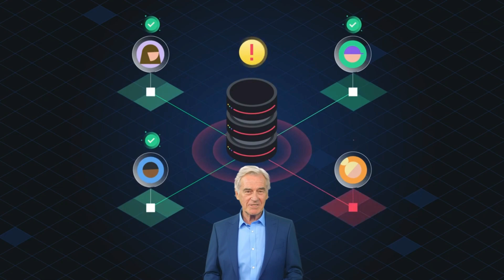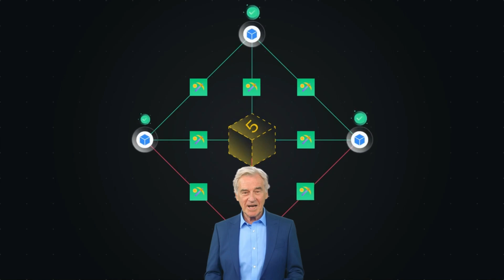What is Bitcoin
Explore the revolutionary technology that powers Bitcoin, Get ready to witness the evolution of money, where innovation meets opportunity, in the world of Bitcoin."

Bitcoin is like digital cash for the internet. It's stored and used online, and you can send it directly to anyone in the world without needing a bank.

 How does it work? Well, there's a super-secure technology called blockchain that keeps track of all the transactions. Think of it as a giant digital ledger. Bitcoin works on a big network of computers; no single person runs the show. Instead, everyone works together to make sure transactions are safe and real. These people are called miners, and they get rewarded with new Bitcoins for their hard work.
So, if you're curious about the future of money, Bitcoin is where the adventure begins!

Introduction: The Genesis of a Digital Revolution

In the vast landscape of the internet, one term has transcended the realms of cyberspace and transformed the way we perceive and handle money: Bitcoin. Launched in 2009 by an enigmatic entity known as Satoshi Nakamoto, Bitcoin introduced the world to the concept of cryptocurrency—an entirely digital, decentralized form of currency that operates independently of any central authority.

The Birth of Bitcoin: Unraveling the Mystery;

The journey of Bitcoin commenced in 2008 with the registration of Bitcoin.org and the publication of the groundbreaking white paper, "Bitcoin: A Peer-to-Peer Electronic Cash System." On January 3, 2009, the inaugural block, known as the genesis block, was mined, marking the official birth of Bitcoin. With a maximum supply of 21 million coins and a process called mining, wherein complex mathematical problems are solved to validate transactions, Bitcoin established its foundation.

The Intricacies of Blockchain Technology;

Bitcoin is a digital currency that operates on a technology called blockchain. Imagine a blockchain as a public digital ledger, similar to a giant online notebook. Instead of a central authority like a bank, it's maintained by a network of computers (called miners) around the world. When you want to send or receive Bitcoin, the transaction details are encrypted and added to a block. Miners compete to solve complex mathematical puzzles, and the first one to solve it gets to add the block to the blockchain and is rewarded with newly created bitcoins. This decentralized system ensures security, transparency, and prevents double-spending, allowing people to send and receive money globally without the need for intermediaries.